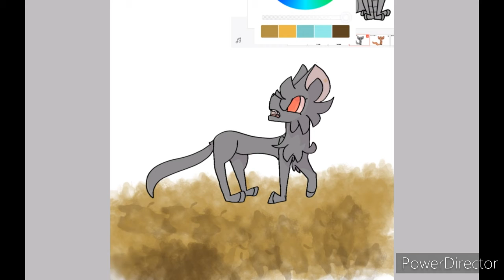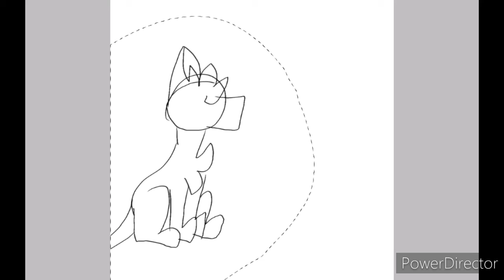To Kill the Sunrise speedpaints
First cat: it's a surprise.
Second cat: that's Target, before she is taken to lab.
Third cats: Taget, and mystery cat. The little crown us made of willow, but he does not have that in the series. It just represents somthing.
**this has something to do with Violet. But what..? Hmmm.
Song is by Ikson